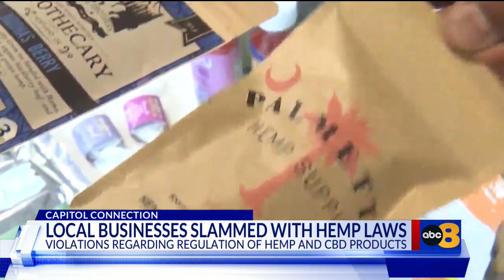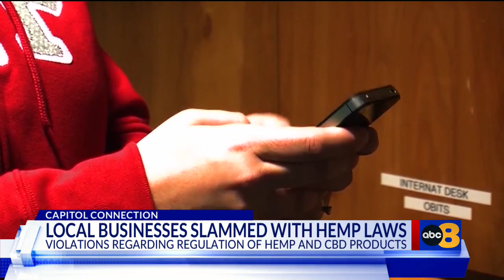Virginia businesses fined for violating stricter hemp law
Some Virginia businesses have been hit with massive fines for violating the state's new law regarding the regulation of hemp and CBD products -- and so far, two businesses in central Virginia have had to dish out thousands of dollars for non-compliance.

Documents obtained by 8News show Smoker's World in Henrico County was fined $74,250 for multiple violations. A violation letter from the Virginia Department of Agriculture and Consumer Services, stated an inspection was conducted in early August. It found that the store sold 40 edible hemp products that weren't compliant with the law.

The store was found to be selling products with a THC concentration higher than 0.3%, as well as selling products in non child-proof packaging and selling edible CBD products that were in shapes that may appeal to kids. The store was also found non-compliant for not having the necessary permit to sell CBD products, among other violations.